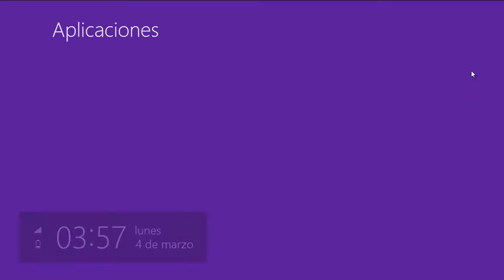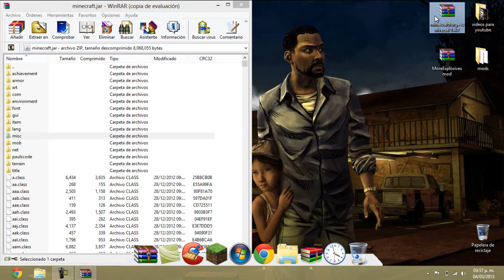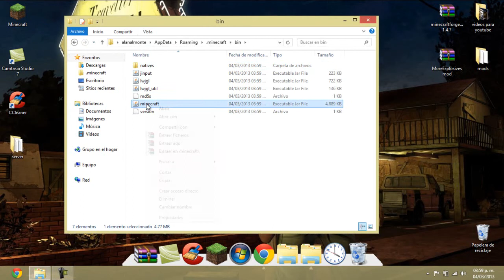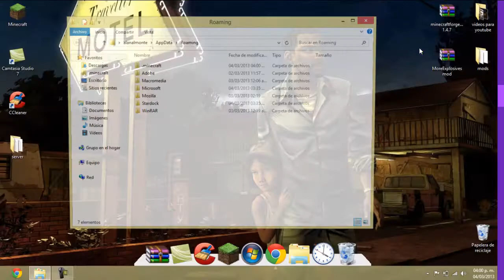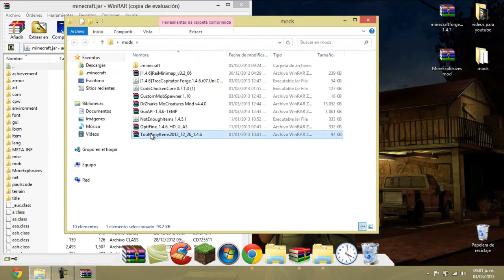Minecraft 1.4.6 y 1.4.7-como instalar more explosives mod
espero les haya gustado y disculpen que no se haya geescuchado mi voz